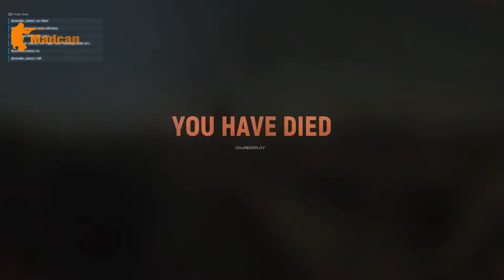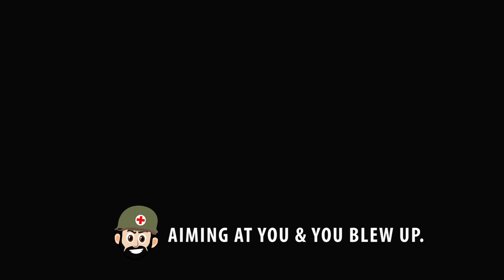4 TANK KILLS IN ONE RUN! | Hell Let Loose Sainte-Mere Eglise Gameplay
We are back in the tank! Taking out tigers and panthers! Enjoy this exciting tank killing run by Firewolf and Madcap!